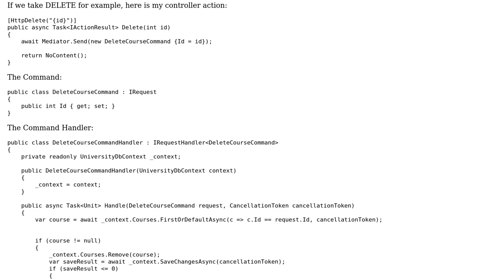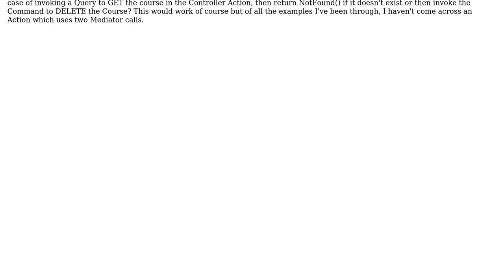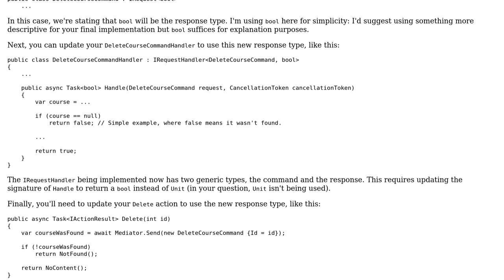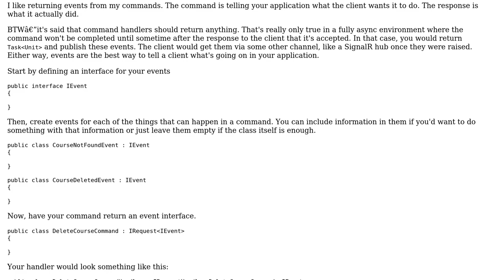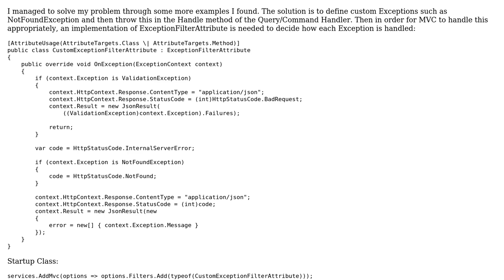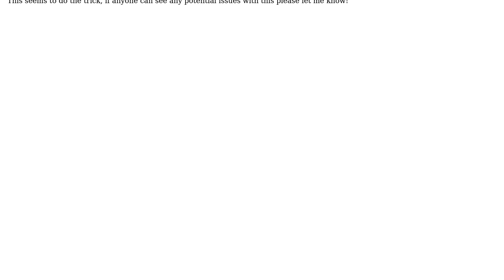MediatR CQRS - How to deal with unexisting resources (asp.net core web api) (3 Solutions!!)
MediatR CQRS - How to deal with unexisting resources (asp.net core web api)

With thanks & praise to God, and with thanks to the many people who have made this project possible! | Content (except music & images) licensed under CC BY-SA | Music | Images & others | With thanks to user Todd Skelton user rejy11 user Kirk Larkin and the Stack Exchange Network Trademarks are property of their respective owners. You are responsible for your own actions.